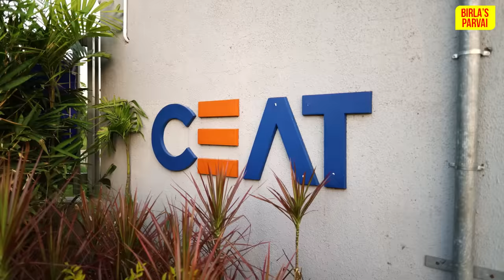Tyre எப்படி தயாராகிறது ? | Ceat Tyre Factory Tour - | Full live demo | Birlas Parvai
In this video a detailed factory tour of Ceat Tyres, a complete tire manufacturing process captured in this video.